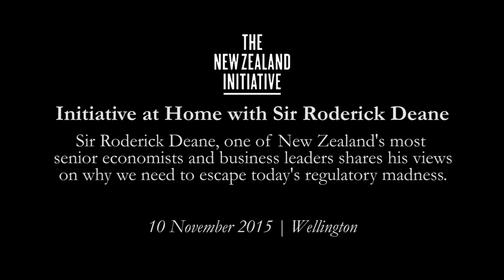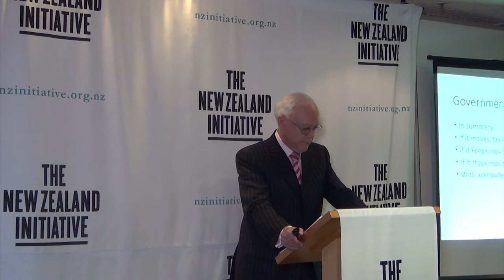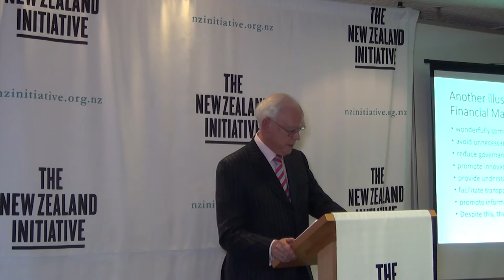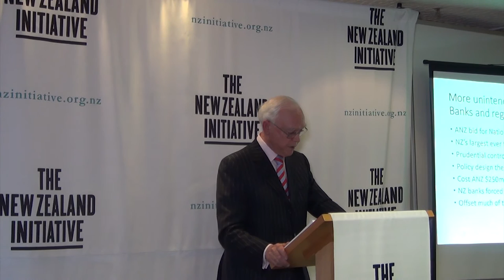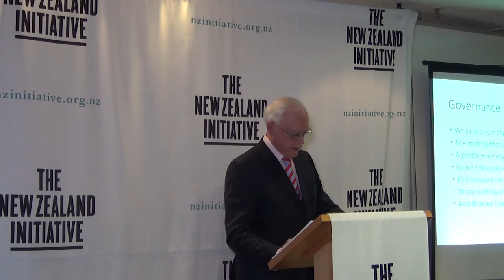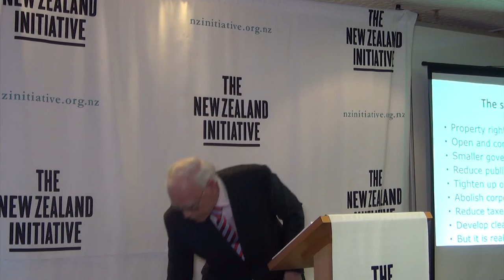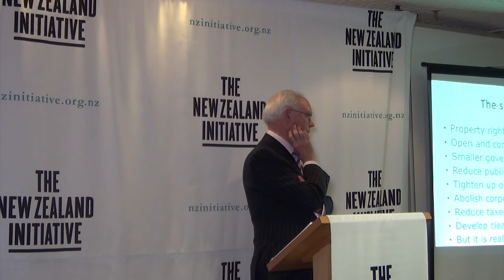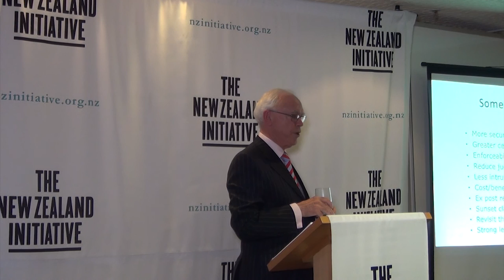Initiative at Home with Sir Roderick Deane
Sir Roderick Deane, one of New Zealand's most senior economists and business leaders, shares his views on the state of regulation in New Zealand at an event on 10 November 2015.